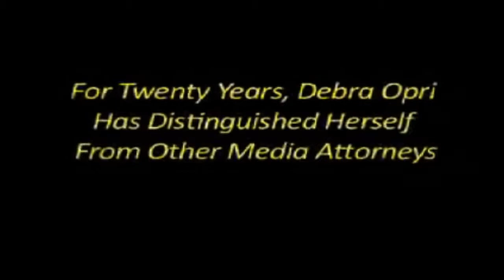Los Angeles Divorce Attorney Debra Opri Video Intro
Los Angeles Divorce Attorney Debra Opri   is an American Divorce attorney and legal analyst. She has worked with celebrities like Michael Jackson, Anna Nicole Smith, Kevin Hart, and many more.